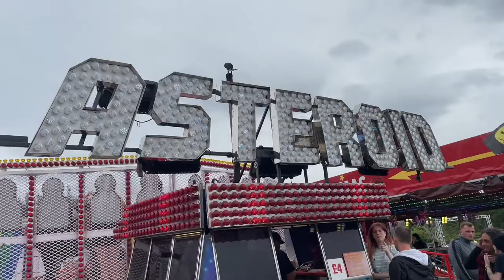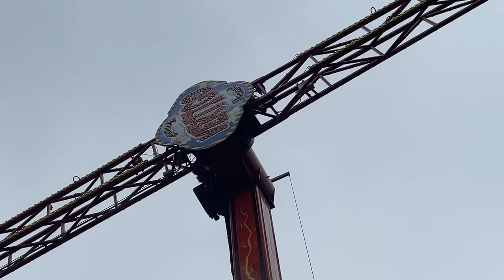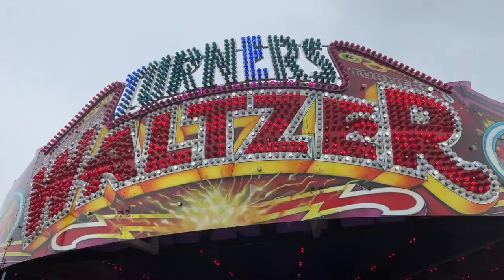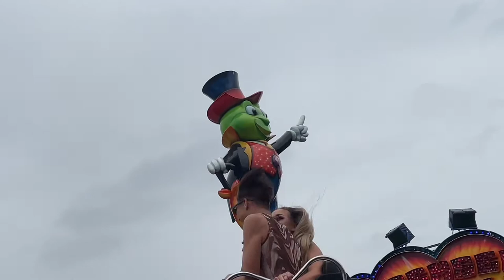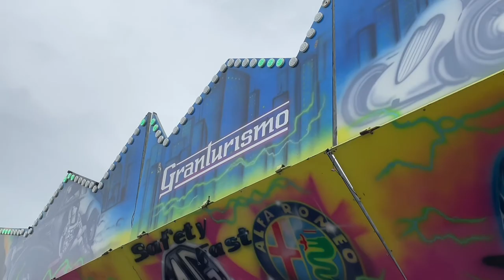Northern Pride Festival July 2022